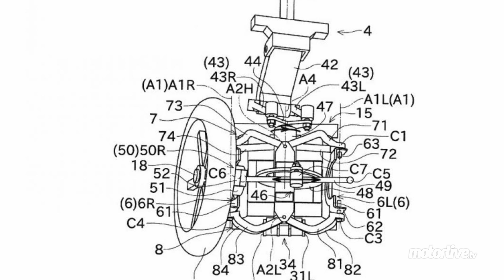GAZ !!! STOP OU ENCORE ? | MOTO&CO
GAZ !!! STOP OU ENCORE ? Dans cette émission, Moto&Co revient sur ce qui est fait pour nous faire lâcher notre moyen de transport pour ne pas dire notre moyen d'évasion, notre instrument de liberté qui pétarade dans certaines zones ou de façon permanente à plus long terme. C'est aussi l'occasion de découvrir ce que les constructeurs cherchent à nous vendre : du bon, du moins bon ou tout simplement du rêve.

LaMotoClassic.com